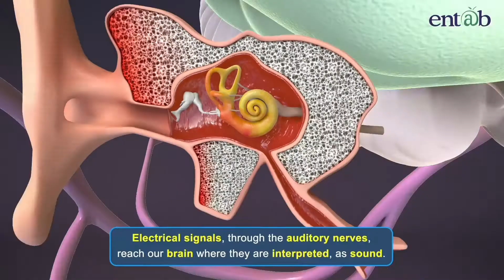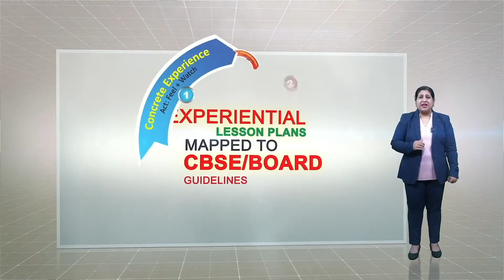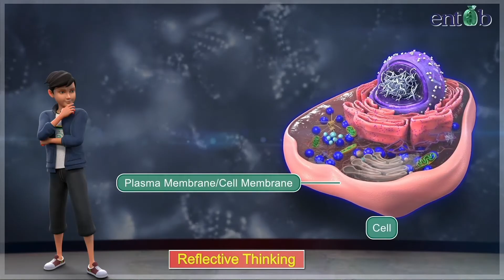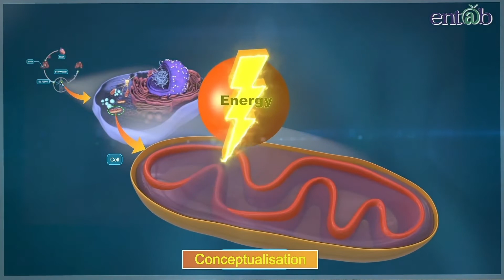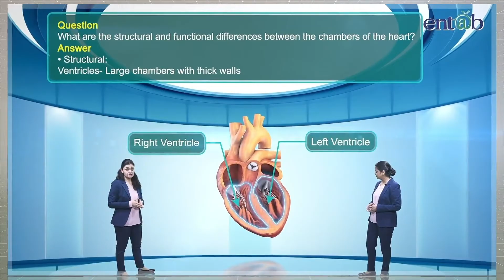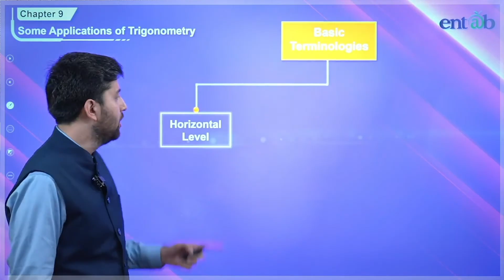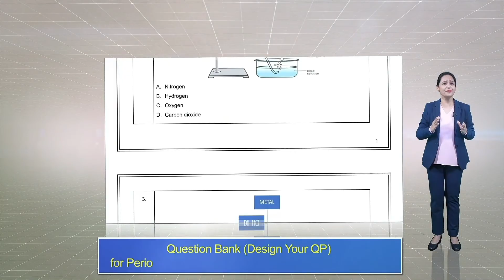NEP 2020 : Digital Content & Smart Tools for Competency-based Education And Assessments.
NEP 2020 Implementation: Empowering Teachers With Digital Content & Smart Tools for Competency-based Education And Assessments.

Aligned and focused on NEP 2020, Entab re-imagines education. Experience the Learning Lab at Entab to create Champions in Life
• Digital Teaching Resources with HD Assets & Tools
• Smart Lesson Plans mapped to Experiential Learning Cycle
• Standardised Learning Outcomes to help teachers in collecting evidences on learner’s mastery of concepts and finding his/her progress towards professional standards
• AI-based Practice Worksheets for Class/Home Assignments
• Design Your Assessment for Teachers
• Instant Report Card of Computer-based Assessments to track learner's progress